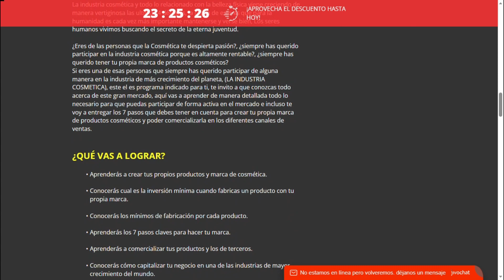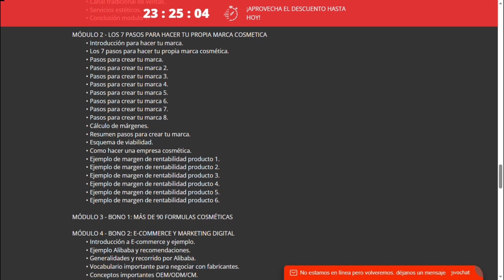✅ Cosmética coreana - Cosmetica natural - Piel - Cosmética review✅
¡Hola a todos! ¿Cómo están? ¡Bienvenidos de nuevo a nuestro canal! Hoy vamos a hablar sobre una increíble oportunidad de negocio que puede transformar sus vidas. Si están buscando una forma innovadora de ganar dinero y adentrarse en el mundo de la cosmética, están en el lugar correcto. Vamos a sumergirnos en profundidad en el producto "Cosmética como Oportunidad de Negocio y Trabajo" y descubrir cómo puede ser la puerta hacia un futuro prometedor.

Este es un guía completo que abre las puertas al emocionante mundo de la cosmética como oportunidad de negocio y trabajo. Ofrece conocimientos valiosos para quienes desean explorar este mercado, ya sean principiantes o tengan algo de experiencia en el área.

Este producto es perfecto para emprendedores que deseen ingresar a la industria de la cosmética. Si buscan flexibilidad, creatividad y la oportunidad de construir su propio negocio, este es el camino a seguir. Sin embargo, si no están dispuestos a invertir tiempo y esfuerzo, puede que no sea la elección adecuada para ustedes.

Los beneficios son enormes. Esta guía proporciona conocimientos fundamentales sobre la industria de la cosmética, desde la creación y comercialización de productos hasta la construcción de una marca sólida. Aprenderán estrategias de marketing, consejos para destacarse entre la competencia y cómo convertir su pasión en ganancias.

El producto ofrece un conjunto completo de módulos que abarcan desde lo básico hasta los aspectos más avanzados de la industria de la cosmética. Tendrán acceso a materiales de entrenamiento, estudios de caso y orientación práctica que les ayudarán a dar los primeros pasos y mejorar sus habilidades con el tiempo.

Además del contenido principal, también tendrán acceso a bonificaciones exclusivas que complementan su viaje. Estas bonificaciones pueden incluir talleres en vivo, materiales de apoyo descargables y actualizaciones regulares para mantenerlos siempre adelante.

Antes de continuar, una advertencia crucial: estén atentos a productos piratas que puedan aparecer en sitios como Mercado Libre y otros. Para asegurar su seguridad y acceso al contenido genuino, el único enlace confiable se encuentra en la descripción de este video. Accedan al sitio oficial para adquirir el producto con total confianza.

Si están listos para aprovechar esta oportunidad de negocio y sumergirse en el mundo de la cosmética, no pierdan más tiempo. Hagan clic en el enlace de la descripción para acceder al sitio oficial y adquieran su "Cosmética como Oportunidad de Negocio y Trabajo". ¡No dejen pasar esta oportunidad!

¿Les gustó el video? Si tienen alguna pregunta o algo que añadir, comenten abajo. Juntos, construiremos un camino de éxito en el emocionante mundo de la cosmética. ¡Hasta la próxima!